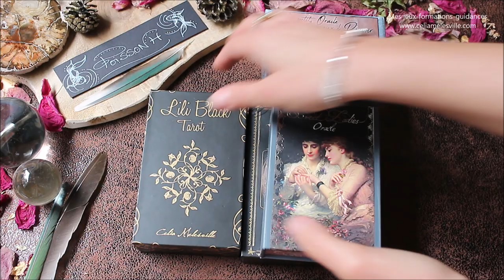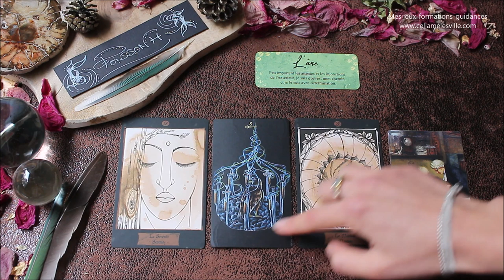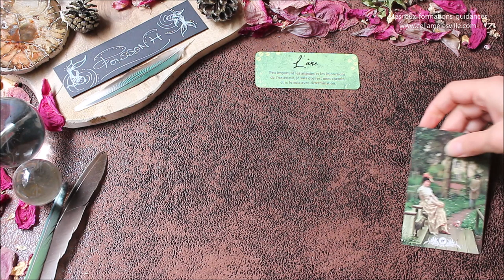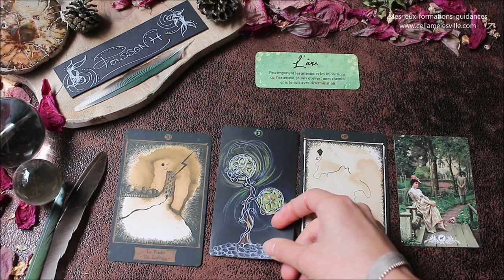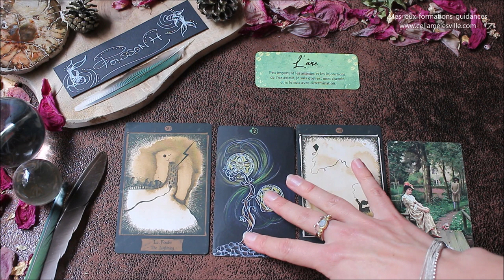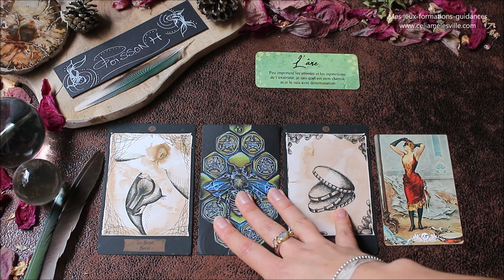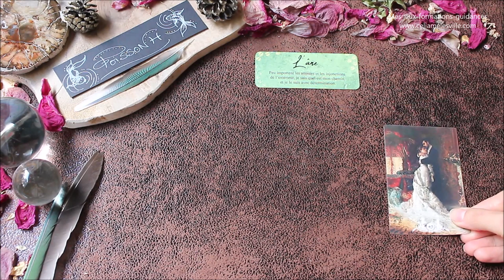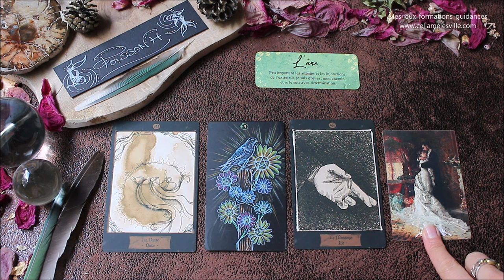♓️POISSONS - Décembre 2019♓️ Horoscope - Dire STOP